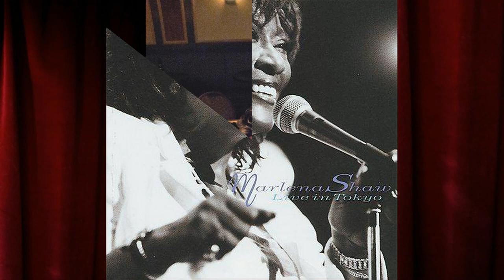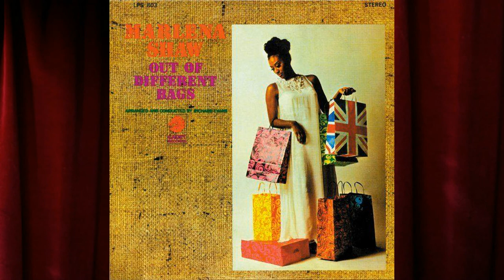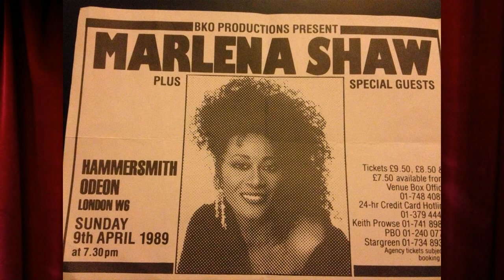Marlena Shaw, What a Wonderful World